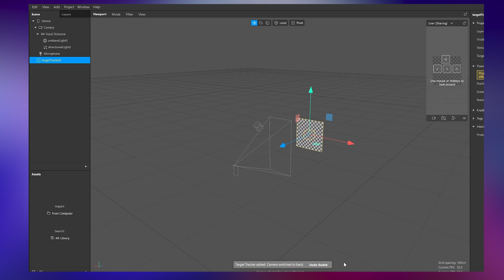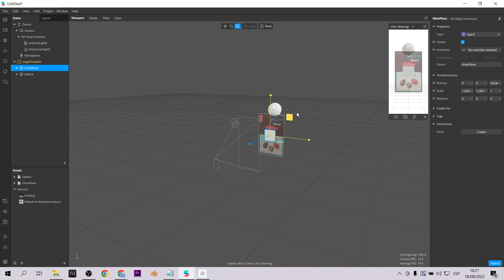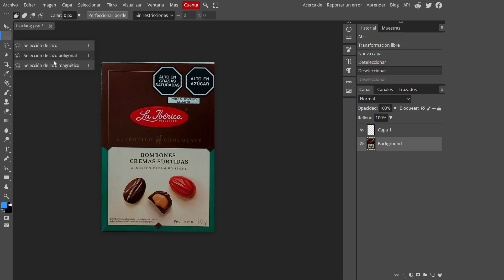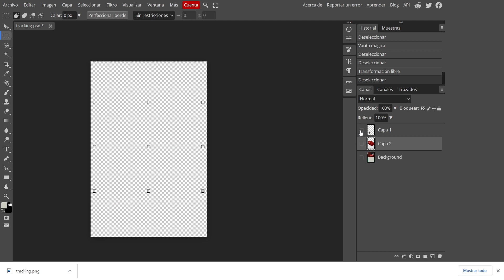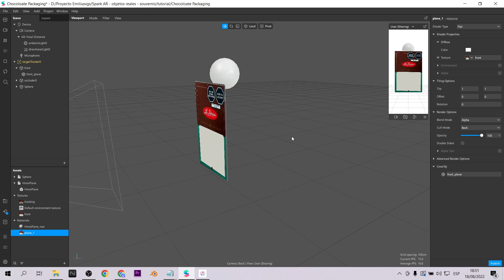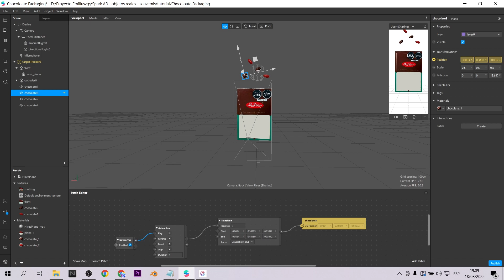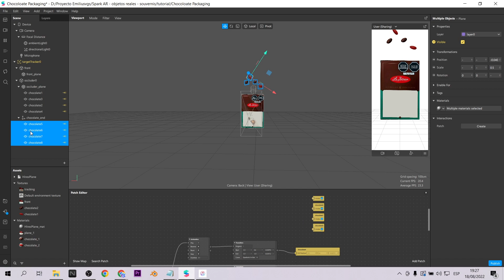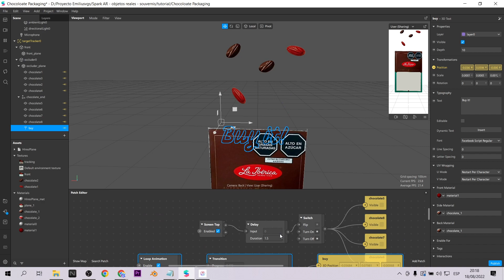Filtros de instagram en paquetes de productos - Ecommerce Spark AR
La realidad aumentada puede potenciar tu negocio de maneras inimaginables. Hoy te explicaré como agregar filtros de instagram (spark ar) en empaquetes de productos (packaging). Aprende de este tutorial para mejorar tu estrategia de negocio.
Augmented reality can empower your business in unimaginable ways. Today I will explain you how to add instagram filters (spark ar) in product packaging. Learn from this tutorial to improve your business strategy.

Productora: Isa Pinto

Mi VR / AR software y hardware:
⚡ Oculus Quest
⚡ Aryzon
⚡ Zapbox
⚡ Merge Cube

00:00 Introduction
00:30 Generate a Image tracking (target tracking Spark AR)
01:51 Testing the tracking and the occlusion
03:56 Create the 2D design (experience)
06:51 Integrate the 2D files into Spark AR
08:54 Add animations
13:08 Final thoughts